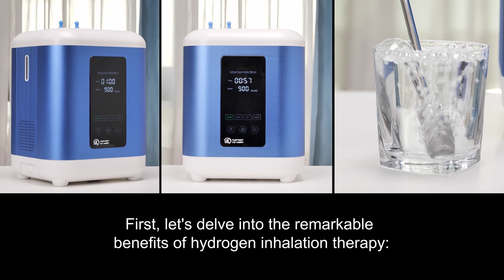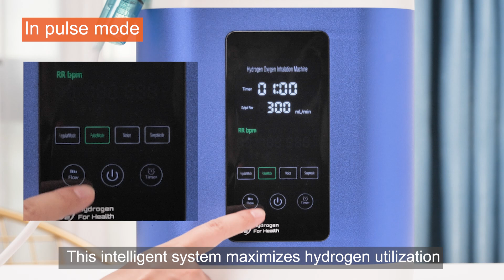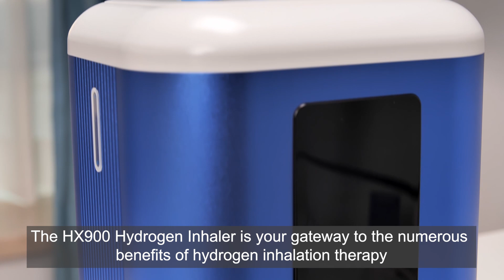Best Hydrogen Inhaler, HX900 Pure Hydrogen Inhaler with PULSE mode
Welcome to a closer look at the HX900 Hydrogen Inhaler, where we'll explore its incredible features and benefits.

Hydrogen inhalation therapy acts as a powerful antioxidant and anti-inflammatory, improving cognition function, reducing inflammation, and promoting cellular health. You'll experience an increase in energy and enjoy better skin health and tone. Hydrogen therapy can also improve your sleeping patterns, enhance athletic performance, and reduce recovery time.

Now, let's delve into the three versatile modes of the HX900. In continuous mode, the HX900 supports one person inhaling hydrogen while another inhales oxygen, making it a cost-effective solution. In pulse mode, the inhaler synchronizes with your breathing, maximizing hydrogen utilization and making it three times more efficient than traditional inhalers. And in sleep mode, the HX900 creates a serene environment, operating quietly and ensuring you sleep comfortably while receiving the benefits of hydrogen inhalation.

The HX900 boasts an impressive design. It's compact and lightweight, making it easy to move and carry. The water tank features a visualization window, allowing you to monitor water levels, and the dual humidification bottles ensure thorough filtration, preventing excess water vapor inhalation.

The high-def LED touchscreen simplifies operation with clear fonts and voice announcements for easy understanding. Plus, the dual hydrogen and oxygen outlets support two users simultaneously.

The HX900 is also equipped with safety features, including real-time alarms for high temperature abnormality, abnormal water level, abnormal water quality, and filter replacement. These alarms ensure your safety and prompt you to take the necessary actions.

The HX900 Hydrogen Inhaler is your gateway to the numerous benefits of hydrogen inhalation therapy. Experience a world of well-being with the advanced features, modes, and real-time alarms that make this device both effective and safe.